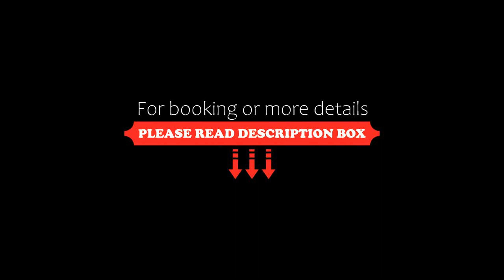Claret inn & suite, Dalhousie, India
About Property:
Featuring a terrace and views of river, Claret inn & suite is set in Dalhousie, 3.8 km from Banikhet. Among the facilities of this property are a restaurant, a 24-hour front desk and room service, along with free WiFi. All rooms have a balcony with pool views.
At the hotel every room includes air conditioning, a desk, a flat-screen TV, a private bathroom, bed linen, towels and a patio with a lake view. The units will provide gues...
Property Type: Hotel
Address: vill maluda, 176306 Dalhousie, India
Searching For
1. Claret inn & suite - Dalhousie - India
2. Claret inn & suite - Dalhousie - India Address
3. Claret inn & suite - Dalhousie - India Rooms
4. Claret inn & suite - Dalhousie - India Amenities
5. Claret inn & suite - Dalhousie - India Offers and Deals
Audio Credit:
Track Title: Blank Slate
Artist: VYEN